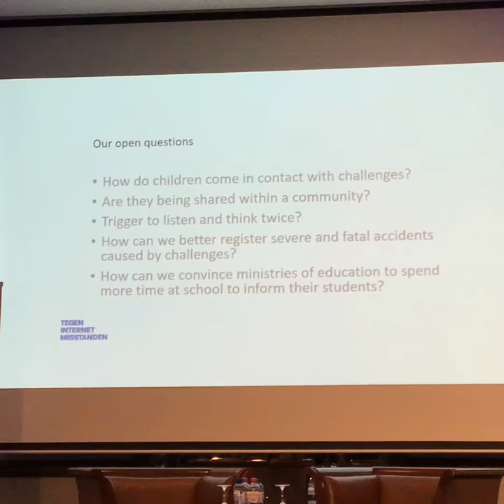Day 2 at Future Classroom Lab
Future Classroom Lab 20th November 2018